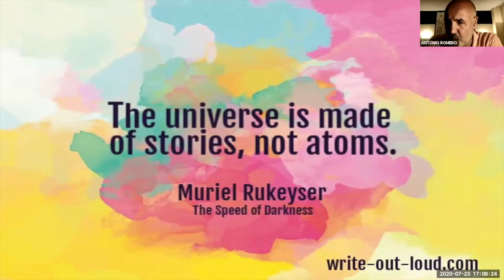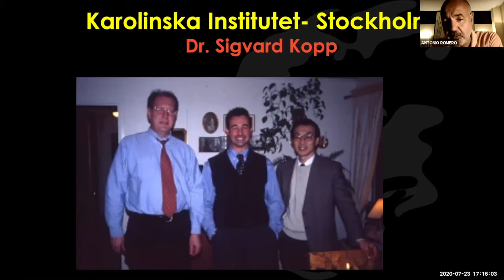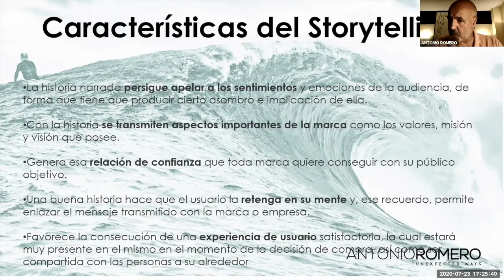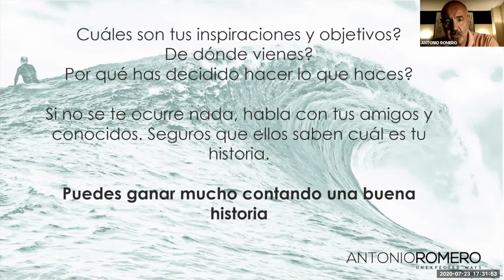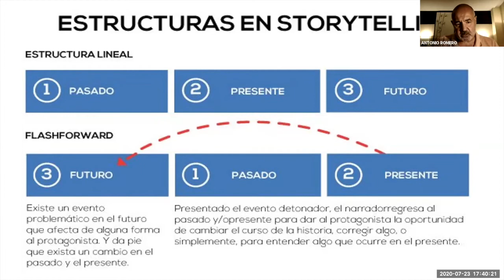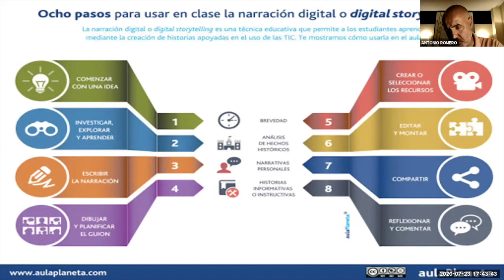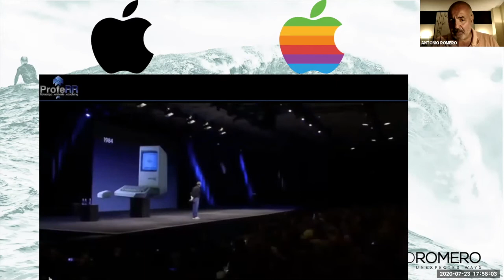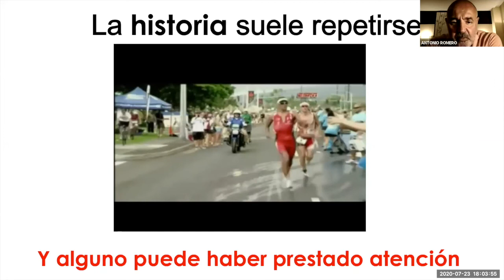📌 Storytelling como modo de acercamiento en Branding Digital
👨🏻‍🔬  Dr. Antonio Romero García
📆 Jueves 23 de Julio 🕰 5 pm (CDMX)
🎓 Doctor en Odontología. Universidad de Valencia, España.
Diplomado American Board of Orofacial Pain
Profesor visitante Miniresidencia de Dental Sleep Medicine Universidad de TUFTS (Boston)
Certificación Profesional en Innovación y Emprendimiento por la Universidad de Stanford (USA)
Estudios de Innovación en Ciencias de la Salud en la Universidad de Stanford (USA).
Diploma Profesional en Marketing Digital (Digital Marketing Institute)
15 veces Ironman Finisher
Ironman Certified Coach.
Conferenciante Internacional
- Mentor y Coach -